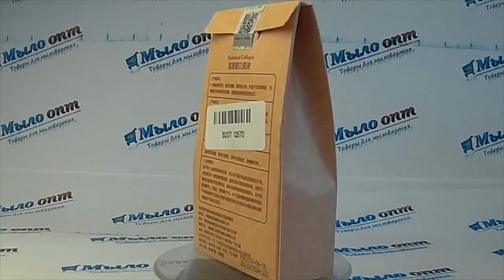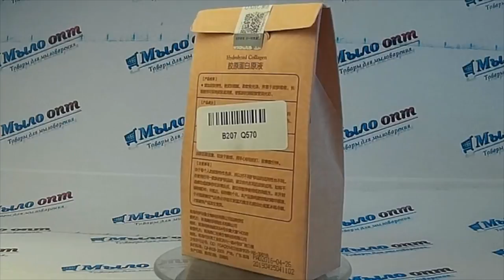Сыворотка OMYU с гидролизованным коллагеном // Корейская косметика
Видео обзор Сыворотка OMYU с гидролизованным коллагеном от магазина Мыло-опт